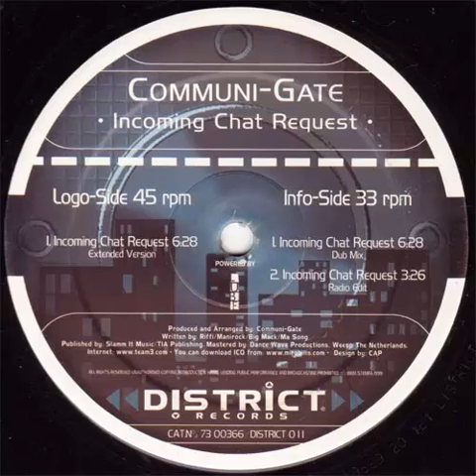Communi-Gate ‎– Incomming Chat Request (Extended Version)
Communi-Gate ‎– Incomming Chat Request
Label: District Records ‎– DISTRICT 011, Lube ‎– 73 00366
Format: Vinyl, 12"
Country: Netherlands
Released: 1999
Genre: Electronic
Style: House, Trance